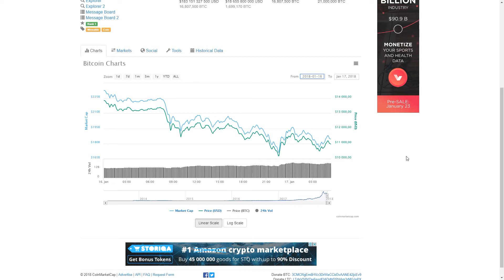Курс биткоина упал за сутки на 25% (17.01.2018)